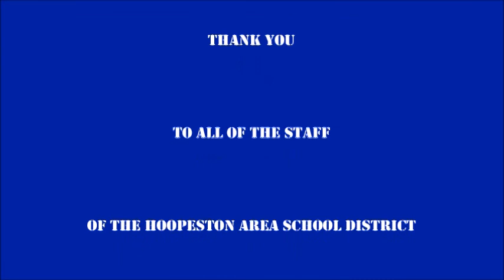Hoopeston Area High School 2017 Senior Walk